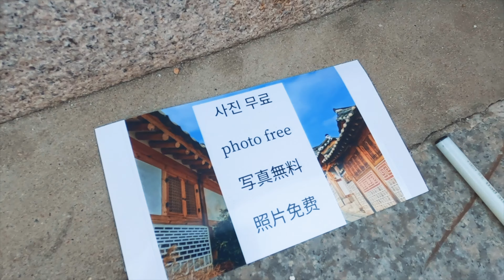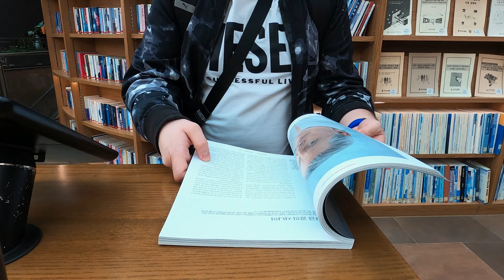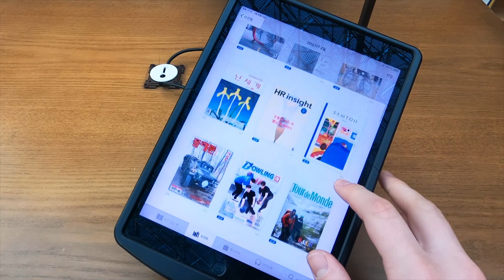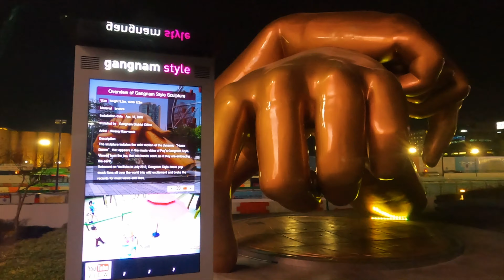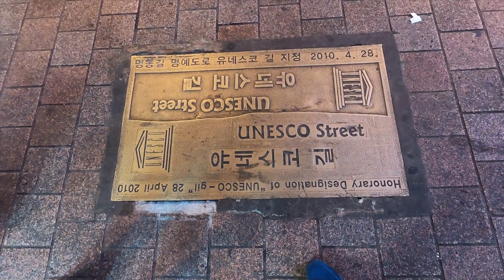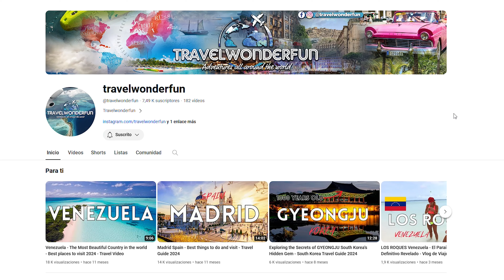Seoul: The City that Never Stopped Innovating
Get ready for the ultimate adventure as we delve into the magnificent city of Seoul, South Korea. Prepare to be amazed and mesmerized as we unlock the secrets and hidden treasures of this enchanting destination. Join me on this unforgettable journey as we explore Seoul like never before!

Our first stop on this extraordinary voyage is the renowned Gyeongbokgung Palace, a mesmerizing masterpiece that will transport you back in time. Witness the captivating daily changing of the guard ceremony, where the meticulously dressed guards showcase their impeccable precision and skill. Immerse yourself in the rich history and culture of this majestic palace as we unravel its intriguing tales and stories.

Next, we venture into the heart of Seoul and discover the allure of the Bukchon Hanok Village. Brace yourself as you step into a world frozen in time. Wander through narrow alleyways adorned with traditional Korean houses known as hanoks, which exude a charm and elegance that will leave you in awe. To fully embrace the spirit of this village, we'll have the opportunity to dress up in the exquisite Hanbok costume, an iconic symbol of Korean tradition.

Prepare to be enchanted by the grandeur of Changdeokgung Palace, a UNESCO World Heritage site and a true gem of Korean architecture. Marvel at the intricate details of its structures and gardens, each telling its own unique story. If you're a fan of Korean Netflix series, you might recognize this palace as the backdrop for popular shows, adding an extra touch of fascination.

Leaving behind the historical marvels, we now delve into the modern realm of Seoul. We find ourselves in the mesmerizing Starfield Library, a bibliophile's paradise unlike any other. Within its walls, endless shelves tower above, filled with an impressive collection of books spanning every genre imaginable. Indulge in the joy of getting lost amidst the literary wonders that surround you.

As we continue our exploration, we stumble upon the iconic Gangnam Style Hands sculpture at Coex Mall. This larger-than-life installation perfectly captures the essence of modern Seoul, with its vibrant energy and dynamic atmosphere. Pose alongside this iconic symbol and capture the essence of the K-pop sensation that took the world by storm.

Our culinary adventure awaits as we make our way to Myeongdong, the epicenter of Seoul's street food scene. Prepare your taste buds for an unforgettable feast as we indulge in mouthwatering delights that represent the very soul of Korean cuisine. From spicy tteokbokki to crispy fried chicken and delectable kimbap, every bite will transport you to gastronomic heaven.

Are you ready to unleash your inner K-pop star? Our final destination takes us to Hikr Ground, a futuristic stage where dreams come true. Step into the spotlight and let your talent shine as you take control of lights, music, and ambiance. Become the superstar you've always dreamed of, even if just for a fleeting moment.

As our journey comes to an end, we can't help but be captivated by the wonders of Seoul, South Korea. From its rich history and cultural heritage to its modern marvels and culinary delights, this city has it all. So pack your bags, prepare your senses, and get ready to embark on the journey of a lifetime as we discover Seoul like never before!